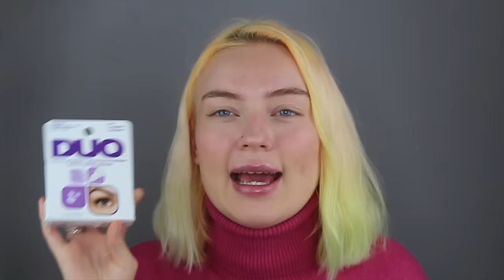i tried giving myself lash extensions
love me some beauty experiments

lova yaaaa my lil potatoeeeees